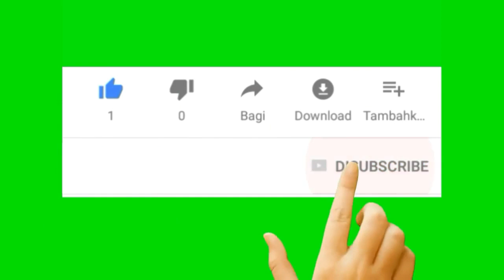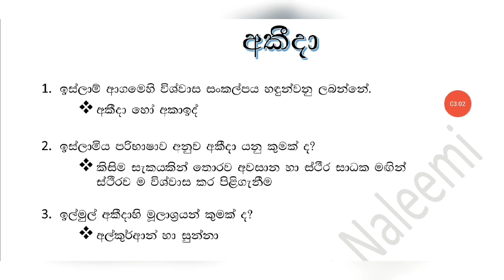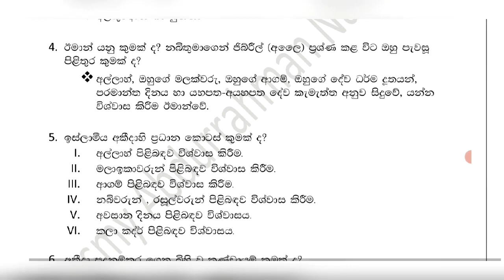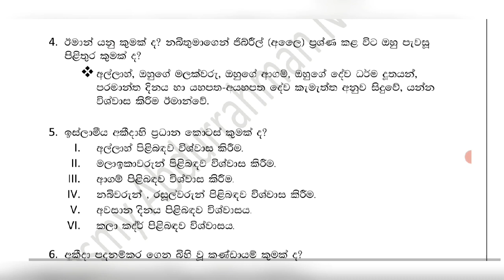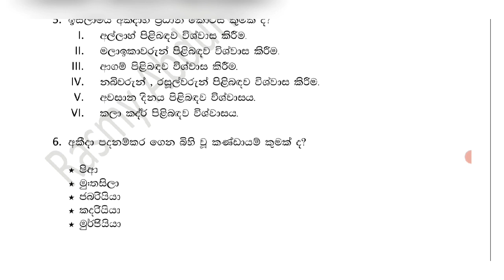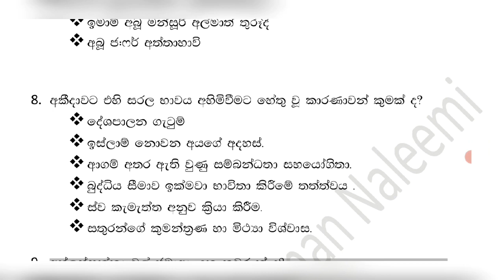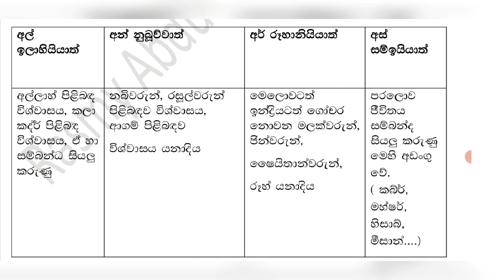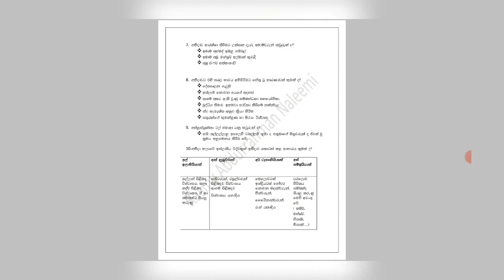ඉස්ලාම් අ.පො.ස සාමාන්‍ය පෙළ, ඉස්ලාම්, අකීදා Grade 10 By Rasmy Abdurrahman Naleemi